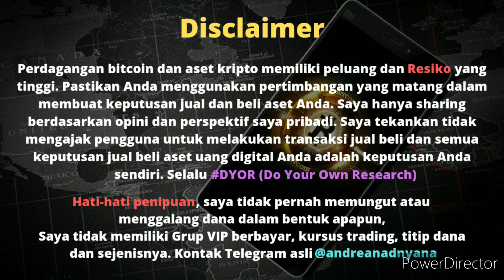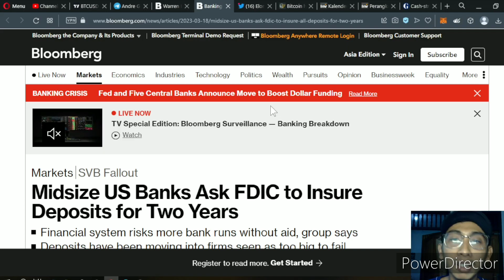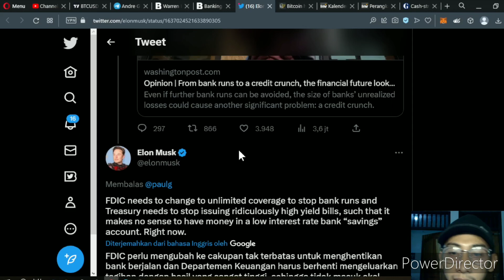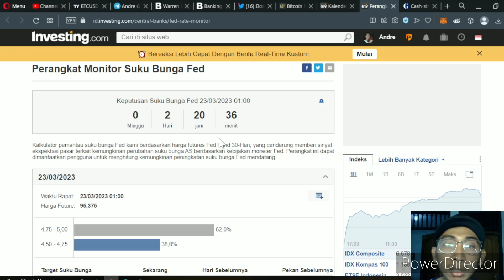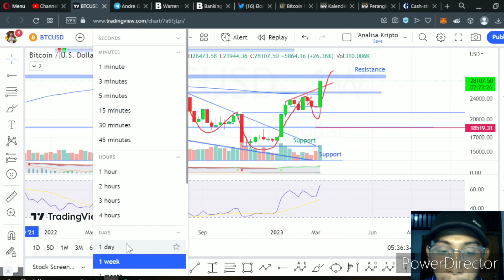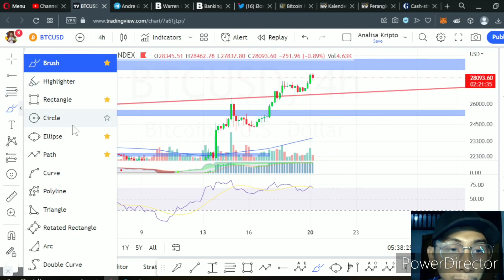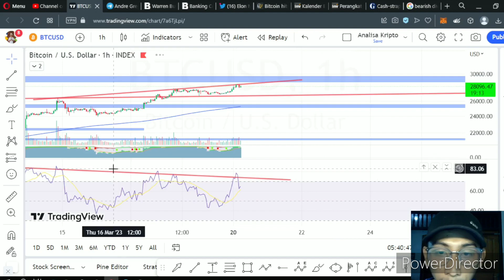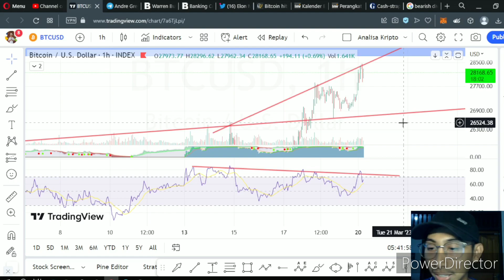Analisa Pagi - Bitcoin Masih kuat ke 28K, apakah Tanda Bitcoin masuk fase bullish?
Hai Semua